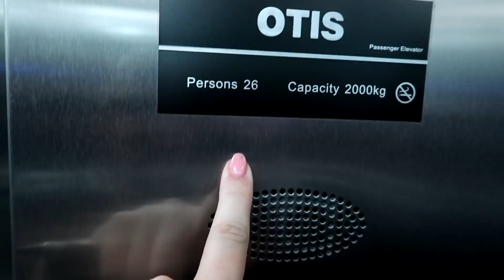VLOG: Меня ВЗБЕСИЛО отношения к БЕРЕМЕННЫМ 😡 УЗИ беременности 3 триместр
💋 мы в Телеграм Смотрите много полезного в описании под видео
↓ Нажмите кнопку "ЕЩЕ"↓

3. Мои секреты о ФИАЛКАХ

4. АЛИЭКСПРЕСС покупки с Китая

5. Полезные СОВЕТЫ О КРАСОТЕ

8. Уборка дома или Мотивация к порядку

9. Невероятные истории моих РОДОВ

12. Путешествия, где нам понравилось

13. Готовлю ТОРТЫ и др. вкусняшки

15. Мы живем на КРАЙНЕМ СЕВЕРЕ

19. Шоппинг, магазины и цены на севере

20. ПОКУПКИ продуктов и не только